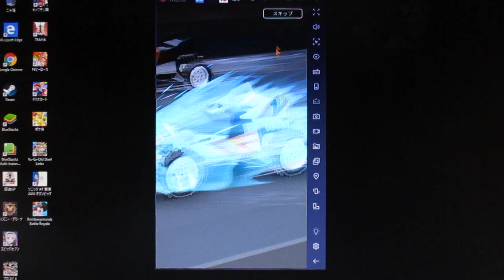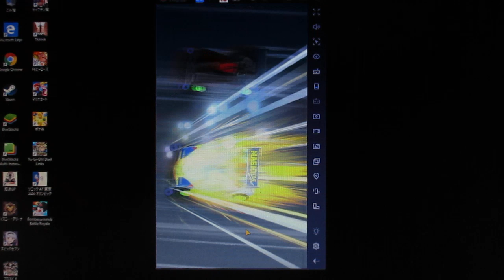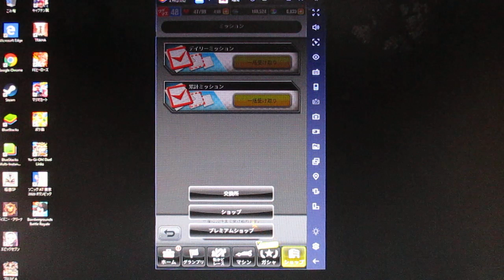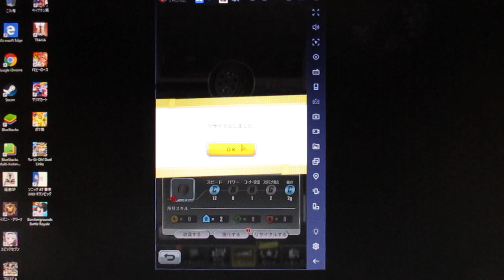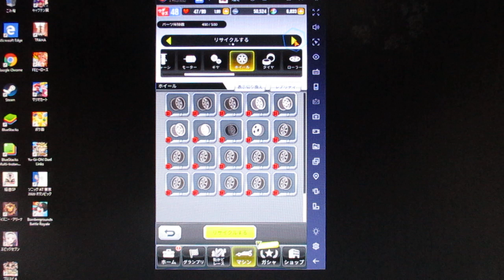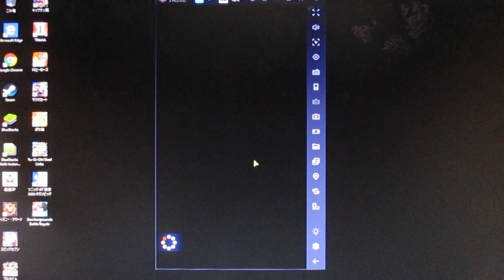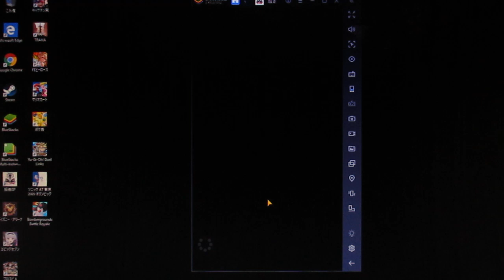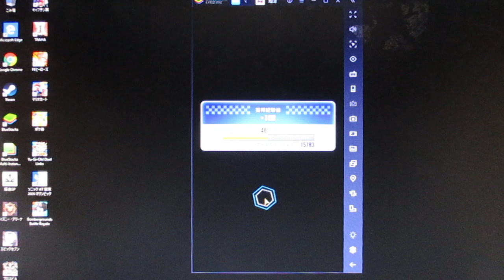【ミニ四駆GP】新ガシャ1０連！【あたったのか？】